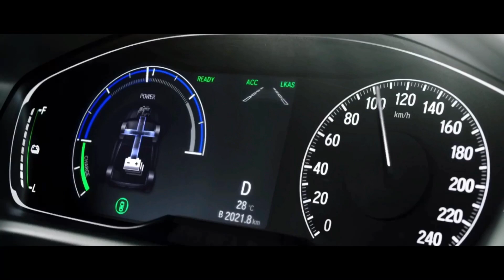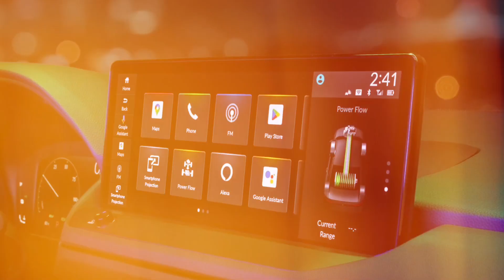MAKIN SPORTY‼️ Honda Pamerkan Teaser Accord 2023!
Produsen otomotif asal Jepang, Honda, baru-baru ini membagikan beberapa teaser untuk mobil sedan mereka, yakni Honda Accord generasi ke-11
Mobil ini akan membawa peningkatan pada sisi teknologi dan juga mengembalikan esensi dari segmen sedan
penasaran seperti apa detailnya? simal video ini!